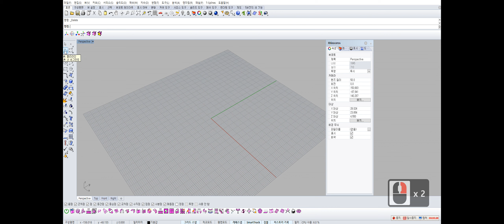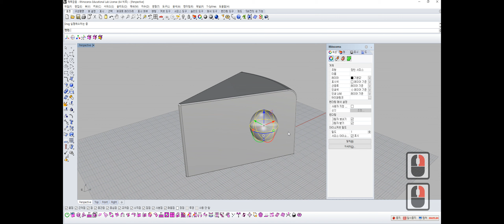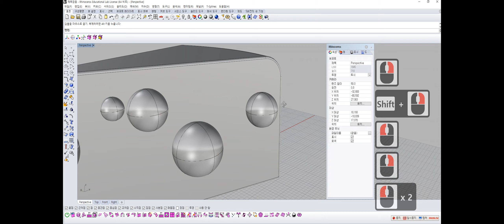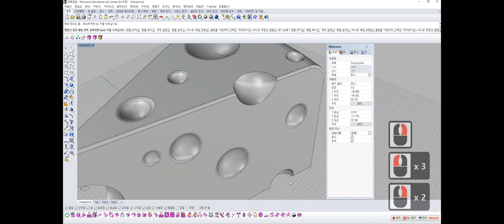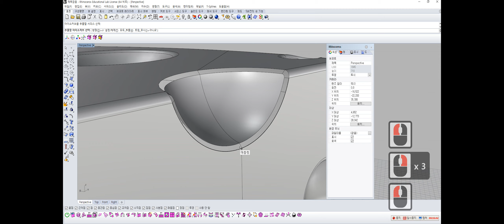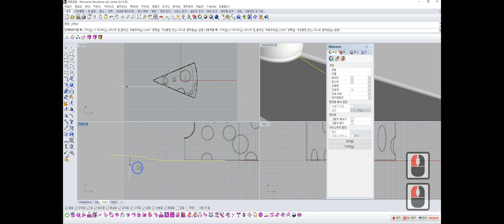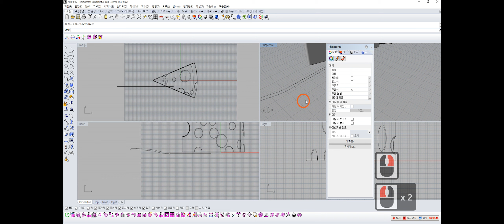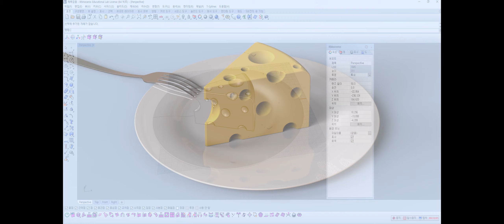24.에멘탈 치즈 Product 3D modeling Emmental Cheese rhinoceros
안녕하세요 "A&D Design Studio" 입니다.

스물다섯번째 영상으로 "에멘탈 치즈" 모델링을 진행하였습니다.

궁금한 사항이 있거나 모델링 요청사항이 있으시다면
댓글 달아주시면 반영하도록 하겠습니다.

Hello, I am "A&D Design Studio"

We modeled " " with the 25th video.

If you have any questions or have a modeling request
If you comment, I will reflect it.

사용된 프로그램: Rhinoceros 5, Keyshot 6